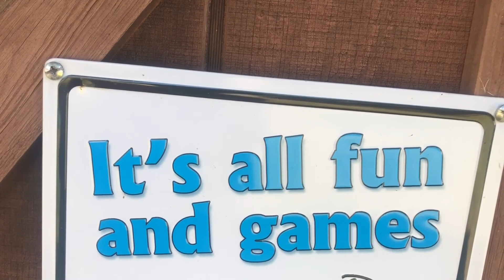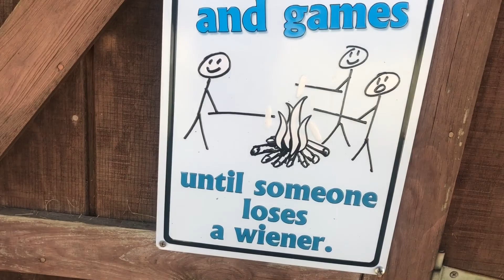Take One: Field Day